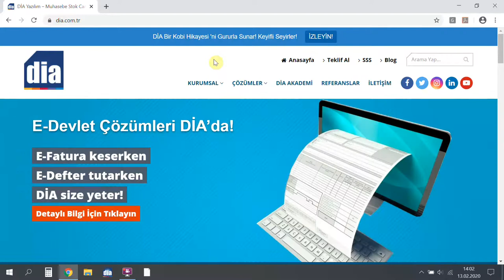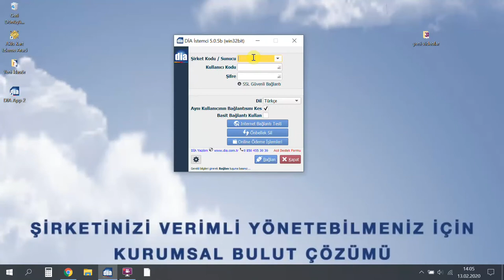DİA Akademi - DİA İstemci Nasıl Kurulur?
Videoda DİA istemcinin nasıl kurulduğu anlatılmaktadır.